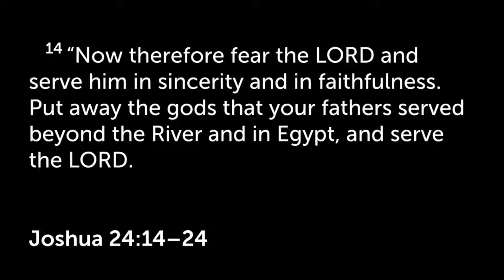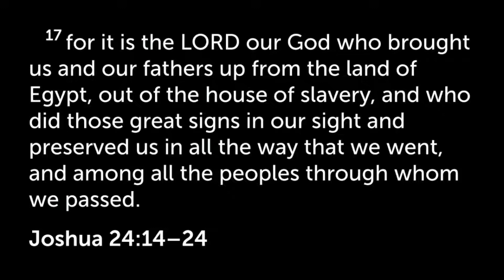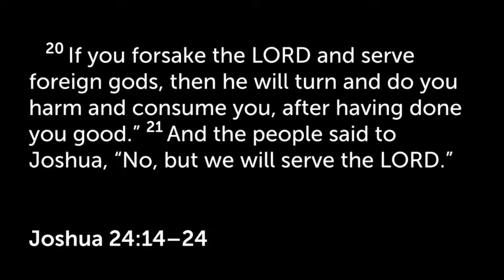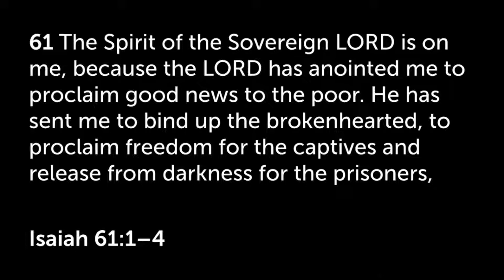Garrett Bova - Godly Commitment